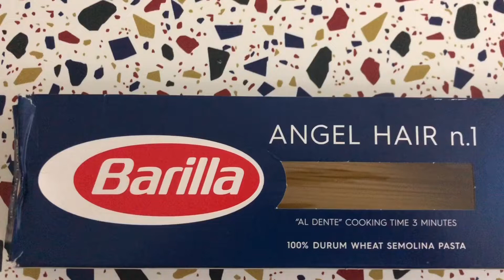Prawn&Sausage pasta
Pasta || Prawn || Sausage